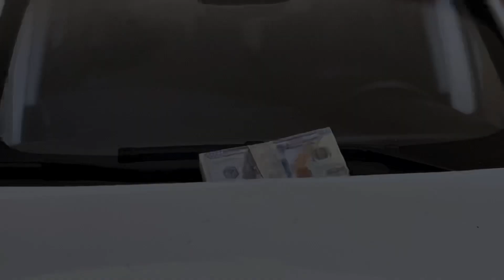Miniature Mercedes-Benz V-Class V260L Vip Car | 1:18 Scale Diecast Model Cars | Realistic Car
Hoping you enjoy watching all the realistic beautiful scenes. A great quality model car